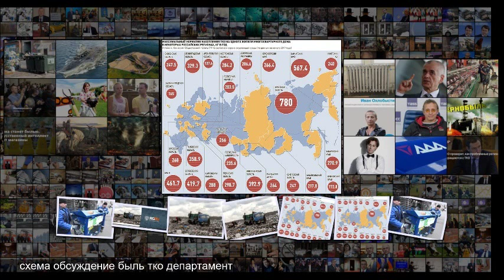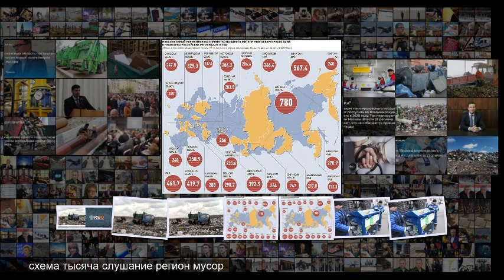РГ проверила, как в регионах принимали схемы обращения с отходами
РГ проверила, как в регионах принимали схемы обращения с отходами Корреспонденты Российской газеты проверили, как в регионах принимали территориальные схемы обращения с отходами . От них зависит не только экологическая ситуация и комфортность проживания, но и стоимость мусорных услуг . Фото Александр Кряжев РИА Новости В схемах прописано, как сортировать, вывозить, перерабатывать мусор, где организовать его захоронение . По закону власти должны проводить общественные обсуждения схем, чтобы жите